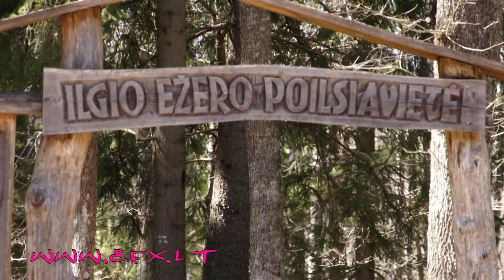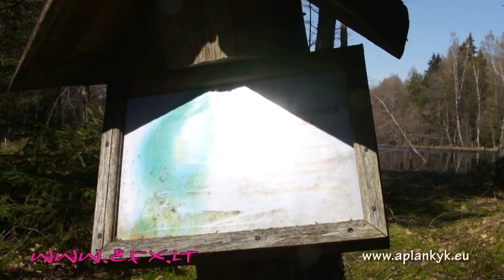Ilgio ežero pažintinis takas (2012)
55.97148, 22.17354